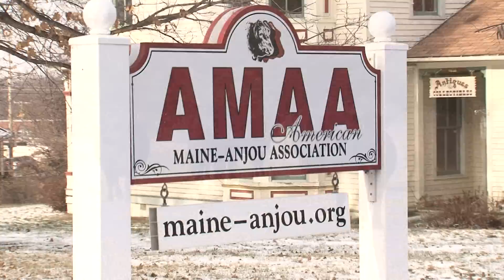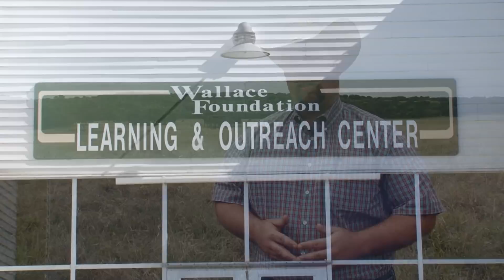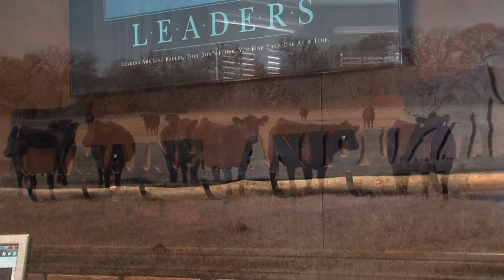Maine-Anjou: Reaching for New Horizons